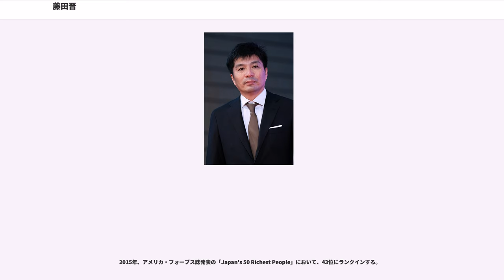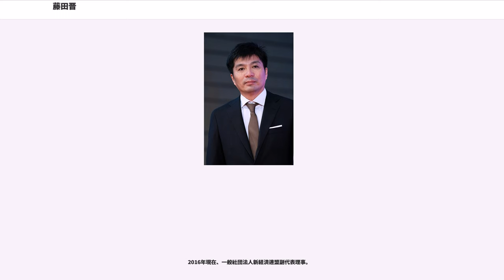藤田晋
藤田 晋（ふじた すすむ、1973年5月16日 - ）は、日本の実業家。株式会社サイバーエージェント代表取締役社長。

フォーブス誌によると2019年3月時点の総資産は1170億円で、日本長者番付42位。

福井県鯖江市に生まれ、高校卒業までを鯖江で過ごす。福井県立武生高等学校を卒業した後、上京、青山学院大学経営学部へ進学する。卒業後、人材派遣会社インテリジェンス（現・パーソルキャリア）での勤務を経て、1998年に起業。株式会社サイバーエージェントを設立し、同社の代表取締役に就任。2000年、26歳当時、同社の東証マザーズ上場を当時史上最年少で果たした。

2006年には東京ヴェルディ1969を運営する日本テレビフットボールクラブの副社長に就任。

2007年、世界経済フォーラム主催のヤング・グローバル・リーダーに選出される。同団体には、楽天の三木谷浩史、Google共同創立者の
セルゲイ・ブリン、ラリー・ペイジ、オンライン百科事典「Wikipedia」の創始者であるジミー・ウェールズ、テスラモーターズCEOのイーロン・マスクなどが選出されている。

2010年、The Japan Timesが発表する「次世代を担う100人のCEO アジア2010」に選出される。

2013年、秋元康、幻冬舎の見城徹、エイベックスの松浦勝人らと女性向け雑誌「DRESS（ドレス）」を発売するために株式会社giftを設立（3億4200万円の赤字を出して2015年に売却）した。

2014年、日経ビジネス「社長が選ぶベスト社長」に選出される。

2015年、アメリカ・フォーブス誌発表の「Japan's 50 Richest People」において、43位にランクインする。

2016年4月、カイシャの評判 「経営手腕が優れている社長」ランキング（IT・WEB業界編）で第2位にランクインする。第1位はソフトバンクグループの孫正義であった。

もともと金銭への執着はあまり無いほうで、自社株公開後にそれなりの個人資産を得てからますます金銭欲が薄れたという。

父親は大手企業（カネボウ）勤務のサラリーマンであった。その父のようになるのが嫌であったのだという。若年の頃にはミュージシャンを真剣に目指した時期もあったものの、高校3年頃、自身の音楽的才能に疑問を抱くに至り断念。実業の道を志し始めたのもちょうど同時期のことであったという。当時、口から出任せで「将来レコード会社を作ってみんなをデビューさせてやる」と仲間に対して吹聴していた。それが起業を意識したきっかけであったのかもしれない、と語っている。

2000年代に「ヒルズ族」として語られていたものの、実際には、2009年の再婚後に入居するまで六本木ヒルズとはまったく無関係であった。

交友関係は広く、ライブドア元代表取締役社長CEOの堀江貴文を始め、ピーチ・ジョン社長の野口美佳、株式会社麻生の代表取締役社長である麻生巌、幻冬舎代表取締役社長の見城徹、テレビ朝日の早河洋、島田紳助、飯島愛、Gackt、市川海老蔵など、各界に渡る。ピーチ・ジョンの野口とは古くからの付き合いで2006年に6000人を集めた企業家セミナーを共催し、酒席で意気投合したテレ朝の早河とは、2016年3月1日にAbemaTVを発足させている。

ヒップホップを好み、「Rhymester」のファンである。

かねてより競馬に入れ込んでおり、2008年には有馬記念で294.9倍の大穴馬券を的中させた。関係馬はダイワスカーレットとアドマイヤモナークで、獲得額は1474万5千円であった。

小学生時代に友達の親から麻雀を教わって以降、大学時代に至るまで麻雀に親しんでいた。大学入学後すぐに桜井章一率いる雀鬼会に通い、厚木のフリー雀荘で働くまで1年半にわたって通い続けていた。月に2～300半荘打ちこみ、一時はプロを目指したほどの腕前で、「ビジネスで大事なことの非常に多くのことを麻雀を通じて学んだ」とも話している。将棋棋士の鈴木大介とは当時雀鬼会でよく卓を囲んでいた仲間だが、当時は鈴木が将棋棋士だとは知らなかった。

2014年12月には麻雀最強戦に優勝し、最強位となった。

2016年「RTD inc.」のプロデュースのもと、AbemaTVにおいて「藤田晋invitational RTD...